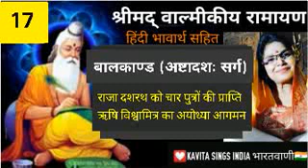श्रीमद् वाल्मीकीय रामायण - 17 : बालकाण्ड अष्टादश सर्ग : राजा दशरथ को चार पुत्रों की प्राप्ति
श्रीमद् वाल्मीकीय रामायण - 17 : हिंदी भावार्थ सहित
बालकाण्ड अष्टादश सर्ग : राजा दशरथ को चार पुत्रों की प्राप्ति व विश्वामित्र का अयोध्या आगमन